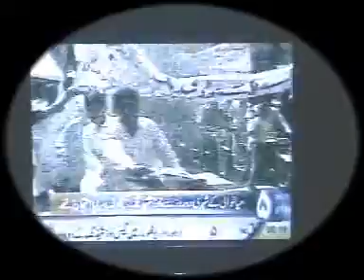Tahreq'Haqooq'Mianwali Report Asim Maken